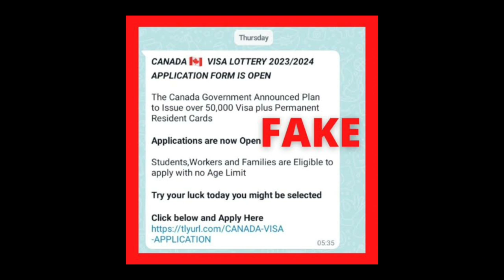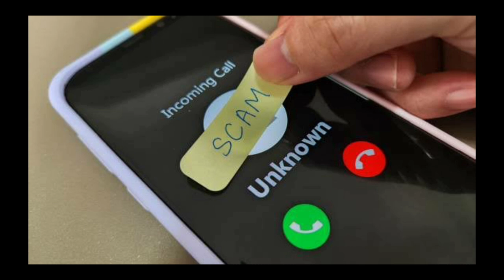Canada Visa Through Direct Employer | Submit Application to Employer directly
hello friends,
in this video i would like to thanks my audience for being consistent with me, i completed 1000 subscribers, on the other hand i will show you the fraud of canada visa, video will be very informative, watch full video and share with you friends to aware them too!

tourist mentor
canada visa
canada immigration
work permit
canada lmia
browse features